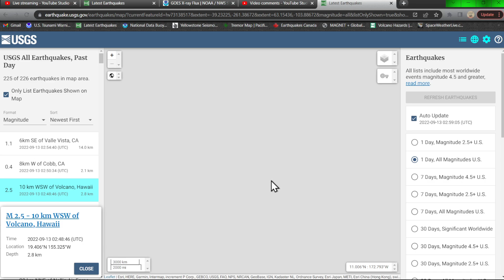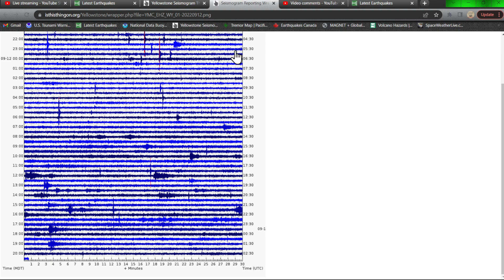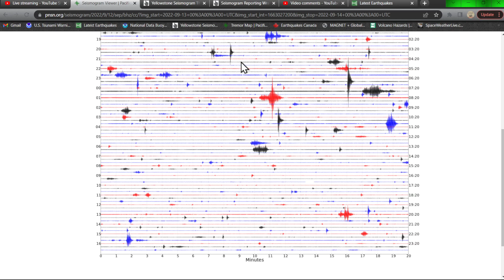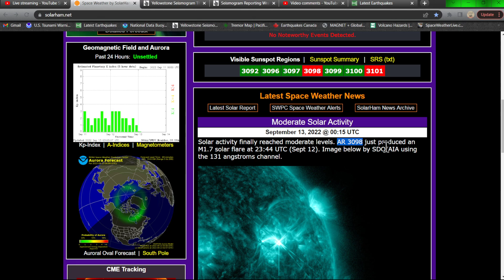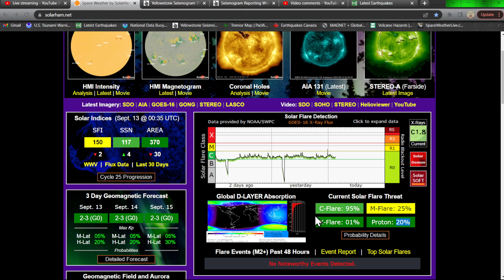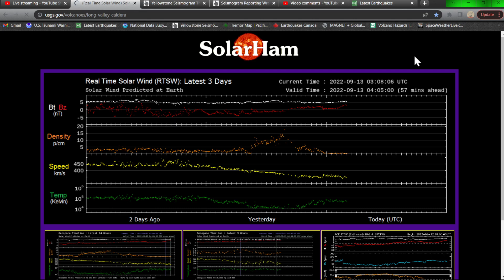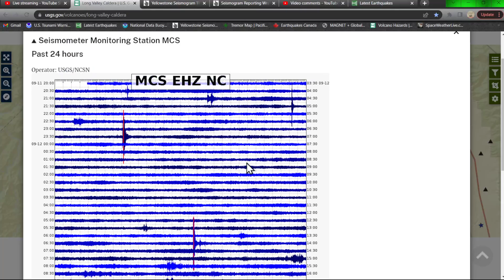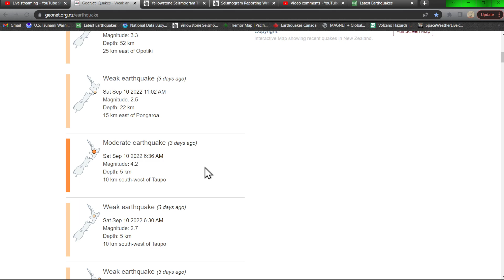M flare on the sun today.. Global earthquake update. Monday night 9/12/2022